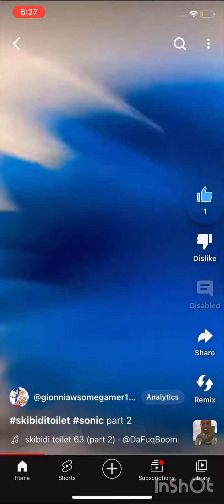sonictoilet part 1 and 2